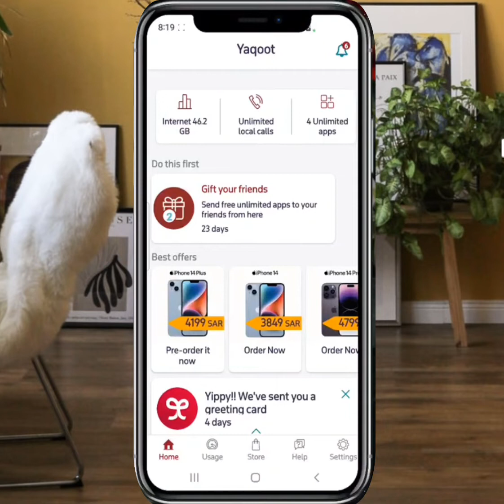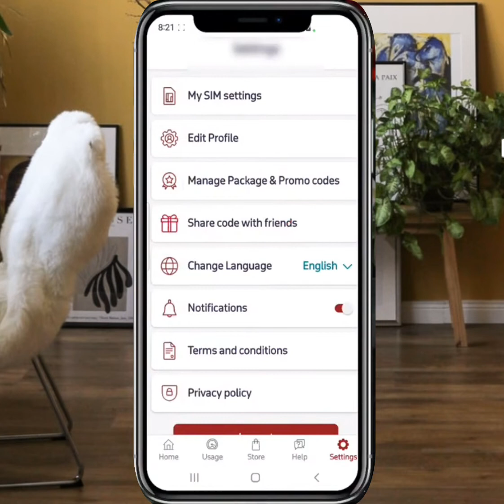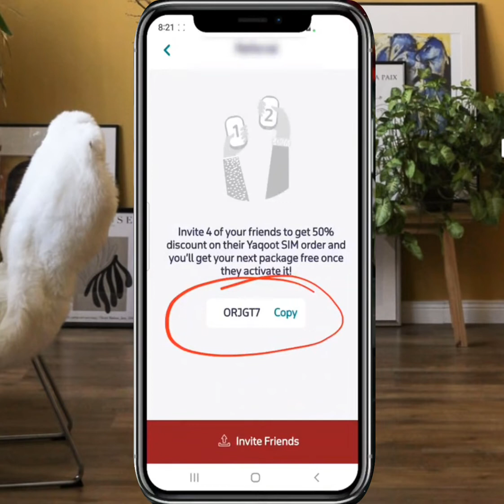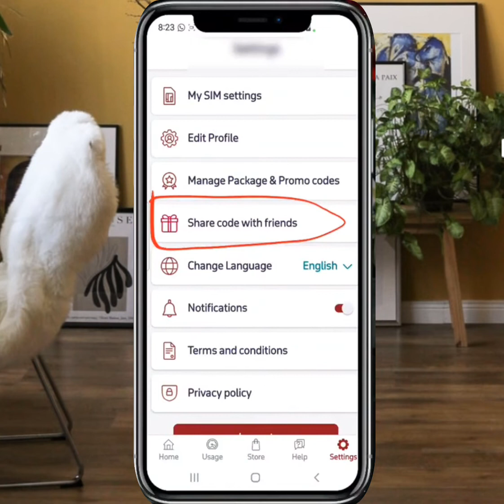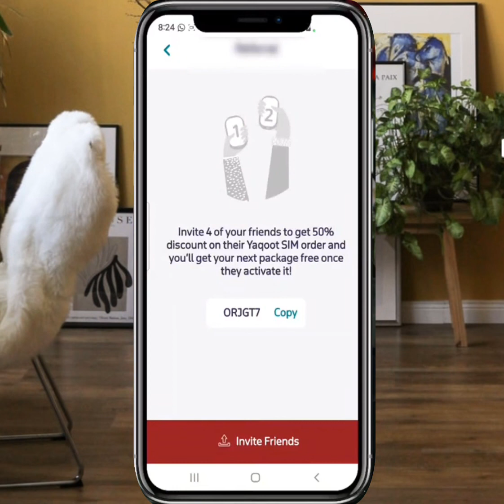Yaqoot New Promo Code 50% Discount 100% Working | Yaqoot Data Packge Rennew Free Next Month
Assalmoalikum friends.
I'm Mohammad Aftab Alam welcome to my Classic videos YouTube channel .
Mobile Tips and Tricks All social media news update youtube news update most important website and technical technology se releted videos.

dosto agar apko kisi bhi tarah ka koi questions ho ya koi problams ho to aap mujhe kisi bhi video me comment karke puch sakte hai ya mere WhatsApp number par message krsakte hain.